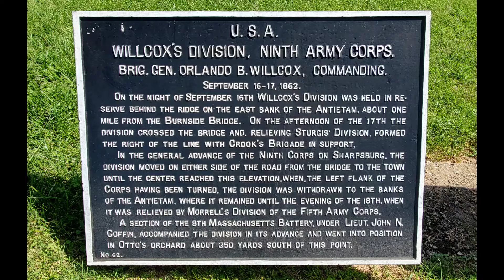Sherrick House & Farm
Sherrick House

The Farm of Joseph and Sarah Sherrick is east of Sharpsburg, On Burnside Bridge Road.

Just a Few Hundred Yards from the Infamous Burnside Bridge, which was  known before the battle as the Rohrbach or Lower Bridge. Of the Three Bridges in the Area.

The Sherricks, Evacuated from their Farm when the two Armies Approached.
The Farm was Foraged of Crops & Fruit by Both Of the Armies.

"Upon visiting the Sherrick's house that morning, we found it quite a sumptuous affair,"

"It had been hastily evacuated, as it was between the lines."

Like most Farms & Buildings in the Area , it was used as a Hospital